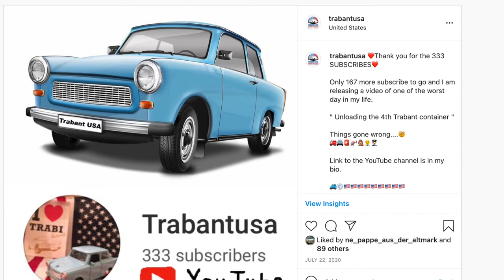Container update: DELAYS / DEMURRAGE FEES / SURCHARGES /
Update on the Trabant shipment AKA 5th container!

The last post about this container was made about 2 weeks ago when I told you that the container was cleared by US Customs and it’s ready to be picked up from port Miami.

Well, it has not been picked up until yesterday.

The shipping company charged us 400% more than they normally do to bring a container from Europe to the USA.  All that extra money was not enough for them to do their job well. They screwed up and they don’t even take responsibility for their mistakes. Meanwhile a giant congestion happened at port Miami, causing even more delays. The truckers could not get in to pick up loads. Eventually they had enough and started a strike. They refused to go into that terminal, until the port changed their way of operation.

FYI The port only gave us 3 days to clear customs and get the container out. After the free days the OOCL and the terminal began charging storage fees. About $300/ day.
Our export broker, import broker and I, we spent the past two weeks trying to find a freight company to get the container out. We couldn’t find anyone.

These are some of the answers we got:

- We are booked until October!
- We can't! Sorry!
- Not until mid September!

We made hundreds of phone calls and sent just as many emails. No matter what we said or offered they said no.

Until the day before yesterday when we got a call from the company that we originally hired. They told us they can bring the container out on Friday and deliver it on Tuesday.

Of course they had a surcharge for emergency pickup and they charged extra for empty container drop off.

The main thing is that the container is out of the port!

Woohoo!

No more demurrage fees! Unless we can’t unload within 2 hrs. Then they charge $75 / hr after the 2 free hours.
But that should not happen!

We are a group of professionals and work extremely hard but there are things that are out of our control. This situation was one of them. We did what we could, lessons learned and we are keeping it going.

Actually we are preparing the next container already so this little speed bump won’t stop us!

I promised back in July of 2020 that I will release a very special video when Trabant USA’s YouTube channel reaches 500 subscribers.

Thanks for reading this and watching the video!

Happy Labor Day weekend!

Team Trabant USA